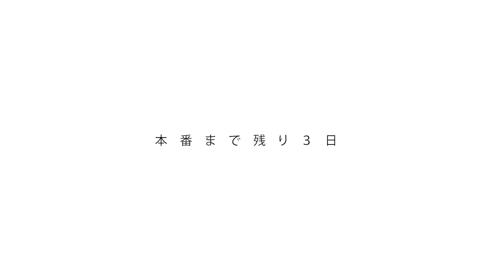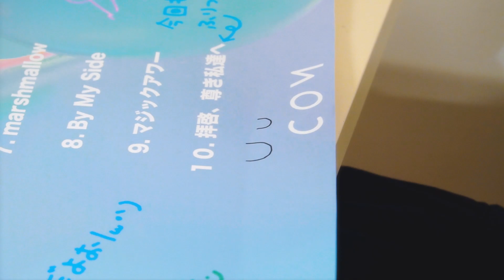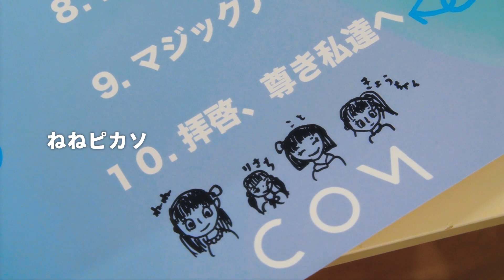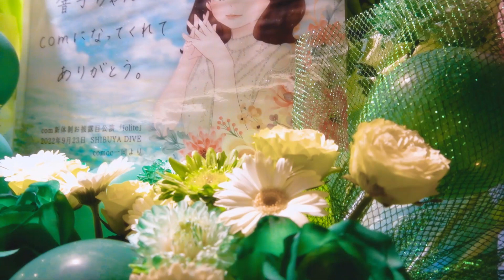com documentary film iolite ep.4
▼サブスクはこちら